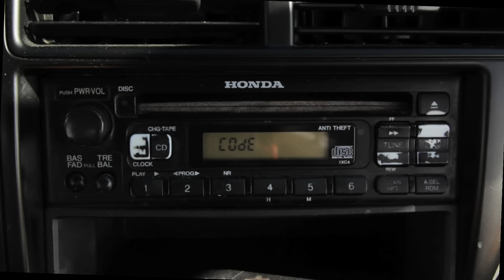Radar Brothers - If We Were Banished (Official Music Video)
Directed by Steve Hanft
Camera by Tabbert Fiiller